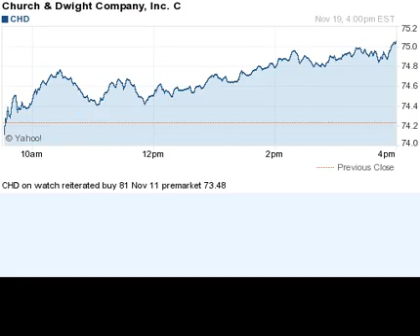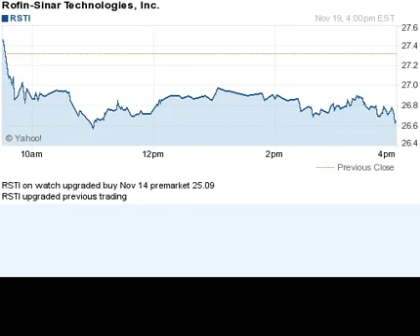141119 on watch